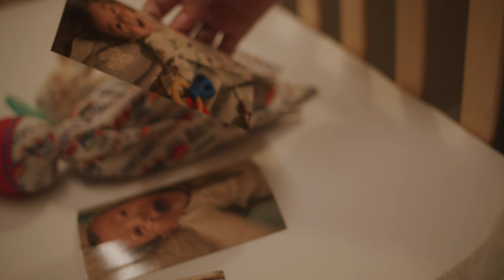Ryan Ellis - Heaven (Official Music Video)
This ones dedicated to our Asa bear. This music video wasn’t easy to shoot, but I’m so thankful to the amazing team that stewarded these moments with compassion and love. It’s a special one ❤

Alexa: Ask Alexa to follow Ryan Ellis

Heaven

You made a path for me to walk
Paved with blood and mercy
So I will a grateful heart
No matter what the journey
I know You’re with me as I go
I never left Your side
And though I’m not yet home
You lead me to the other side

I’m hearing the tension now
My feet are on solid ground
And I don’t mind confessing
My head is in Heaven
I’m here in the in-between
I’m reaching for what’s unseen
Yeah I don’t mind confessing

And every blessing that I have
Is a blessing from above
I know I often forget it
But You don’t hold back your love
And I’m thankful for the moments
I get to feel You so close
And even when I am hurting
I know I’m never alone

I’m in two places at one time, one time

I’m in two places at one time

Songwriters: Ryan Ellis, Jason Ingram, Paul Mabury
Ryan Ellis Pub Designee / All Essential Music (ASCAP); Jingram Tunes / So Essential Tunes (SESAC); Flychild Publishing / So Essential Tunes (SESAC). All admin. at EssentialMusicPublishing.com

Music by Ryan Ellis performing “Heaven (Official Music Video)”. (C) 2021 Provident Label Group LLC, a division of Sony Music Entertainment